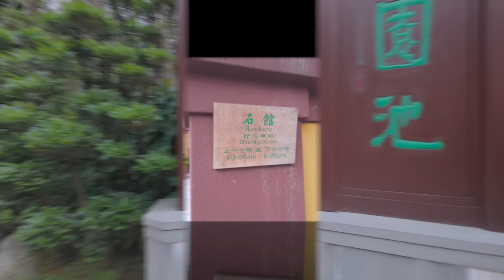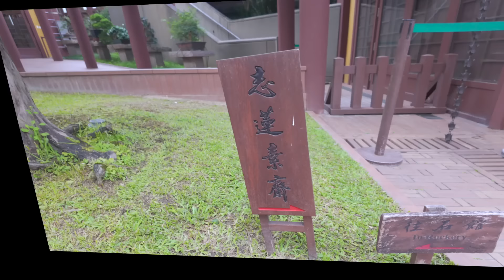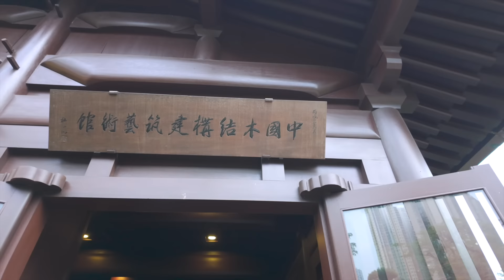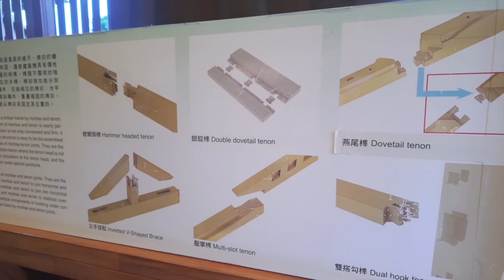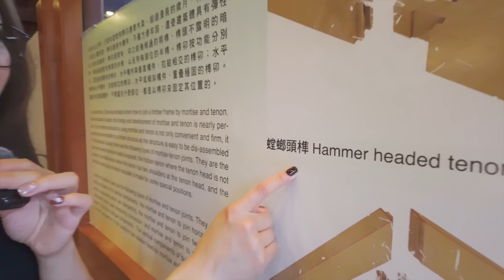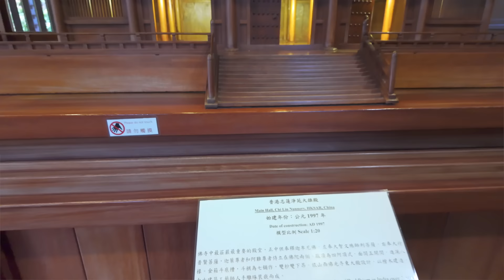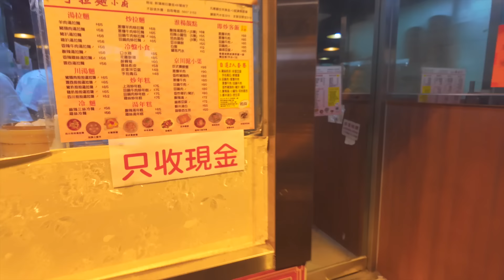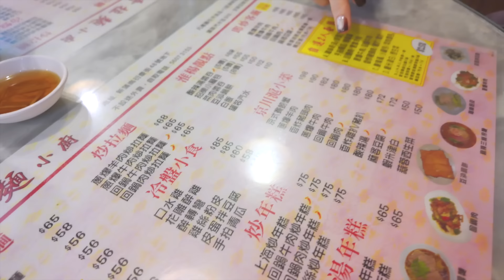我個樣真係咁易呃? 覓食之禍 附中文字幕 Ep253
本集內容：
今集到訪南蓮園池和繼續新蒲崗覓食， 究竟食肆套餐抵唔抵？

景點及食肆地址:

九龍鑽石山鳳德道60號（南蓮園池）

手拉麵小廚
新蒲崗衍慶街48號衍慶大廈地舖

英記美點小食
新蒲崗康強街32-34號康強洋樓地下17號舖

春.茶 雞蛋仔
新蒲崗康強街32-34號康強洋樓地下16A號舖

陳儀興飯店
新蒲崗崇齡街40號地舖
花田會員制 (會員專享可觀賞會員專享影片及幕後拍攝花絮):
如果想支持本頻道，可到我的patreon 隨緣樂助。

(將陸續刊登平日生活點滴及YouTube拍攝之幕後花絮)
所有收益將全數撥作本頻道之製作基金。